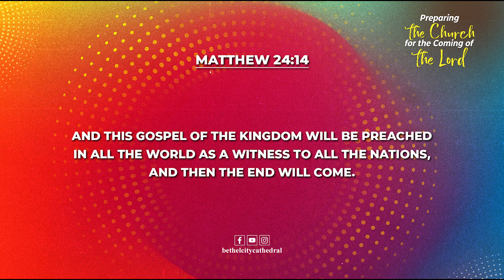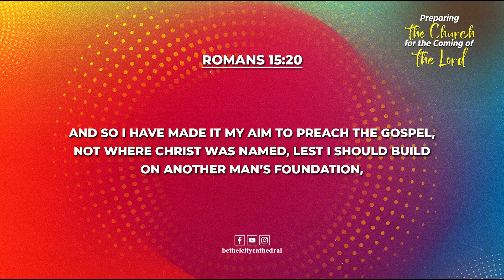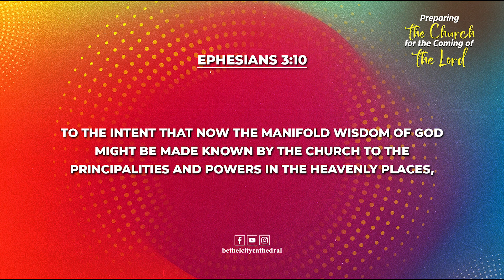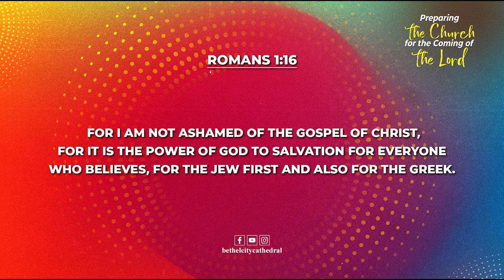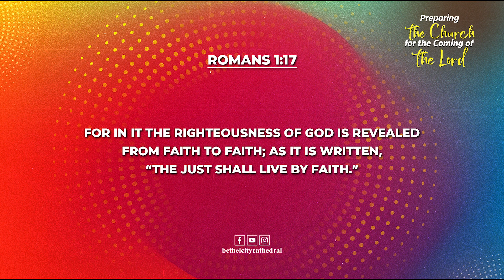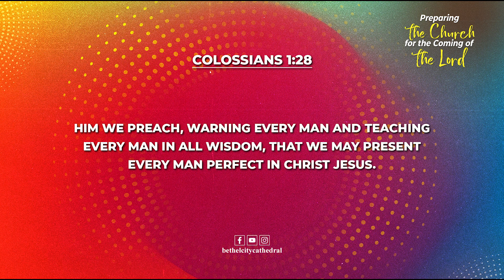Preparing the Church for the coming of the Lord | Rev.Dr.David Prakasam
4C-BKR Nagar, Sathy Road,
Coimbatore - 641012